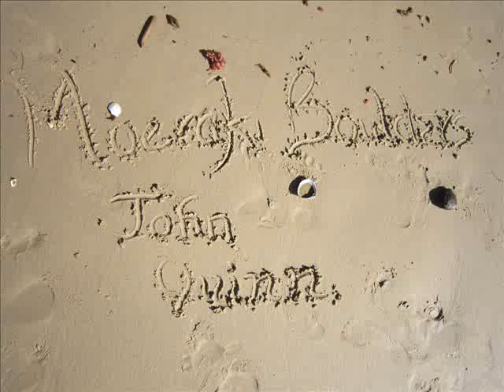Moeraki Boulders John Quinn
This song came after a stay at Moeraki in 1999 when 50 new boulders emerged from the beach after a severe storm. It was a magical morning but we knew these ancient creations of sedimentary processes would soon disappear - perhaps to resurface in another time...